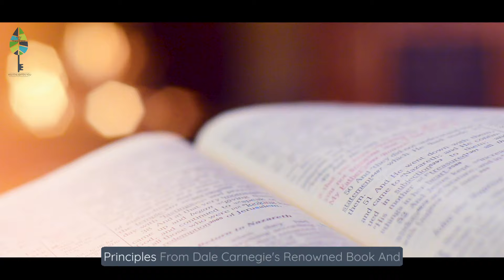How to Win Friends and Influence People | Key to happiness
In this video, we explore key principles from Dale Carnegie's timeless classic, "How to Win Friends and Influence People." Learn how to cultivate meaningful connections and positively influence others. Discover principles like avoiding criticism, becoming genuinely interested in others, active listening, and empathy. By applying these principles, you can create a positive impact in your personal and professional relationships. Let's embark on a journey of building meaningful relationships together!